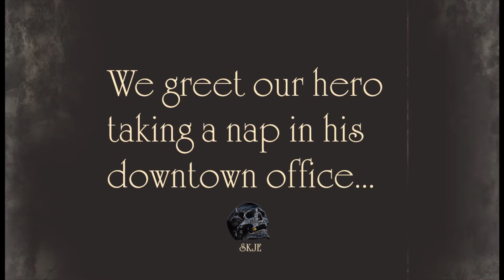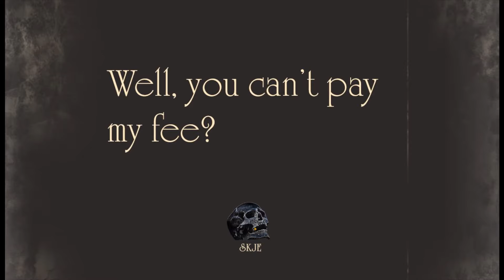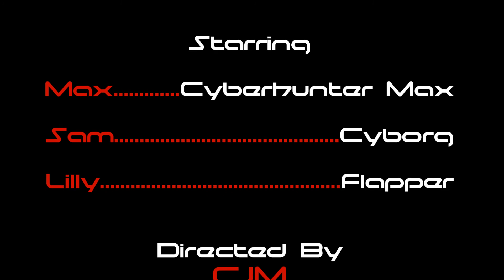Cyberhunter Max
Follow Cyberhunter Max on his journey to destroy monsterous cyborgs...